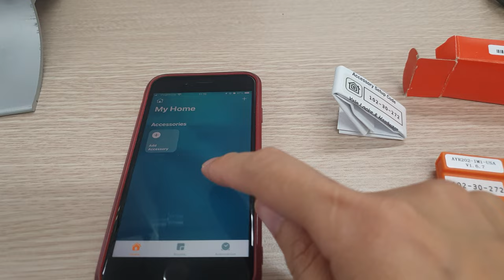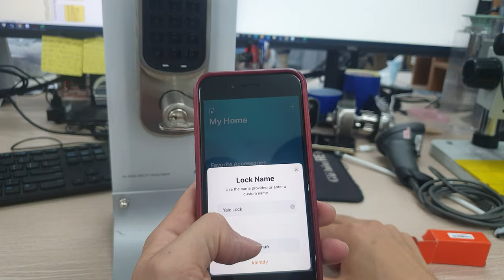Assa Abloy | Smart Lock Yale YRL216PB with Home app on Iphone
Smart Lock Yale
Assa Abloy
Home app
Smart RF module HomeKit iM1
Follow me to know how to install.